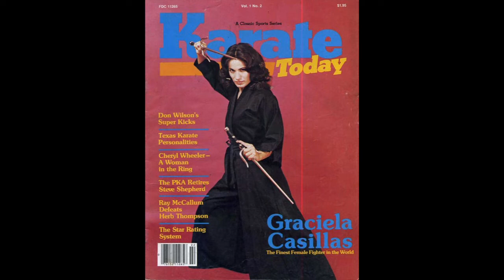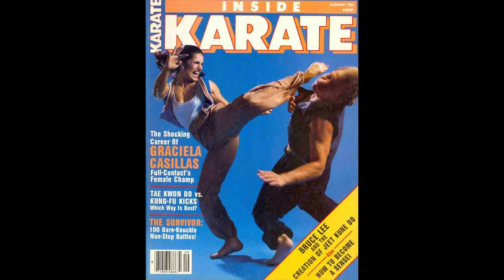TheBoxingBar.com Interview - Graciela Casillas - September 9, 2015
Graciela Casillas, of Ventura County,  was a real pioneer for women's boxing. She made her pro debut at the first all-women's boxing card on July 13, 1979 at the Los Angeles Sports Arena. She was the only fighter (male or female) to hold both a boxing and kickboxing world title at the same time. She discusses all the difficulties she went through during those days to even be allowed to perform in competition. At the end she has a great message to all about self-defense. If you are a female fighter in boxing or MMA listen to Graciela's story!